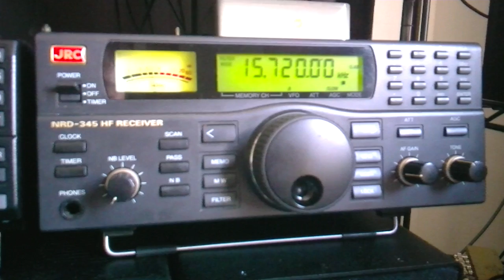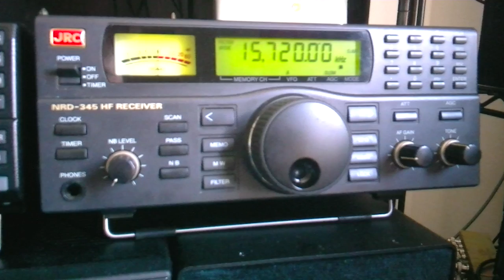RNZI 15720kHz NRD 345 HF RECEIVER